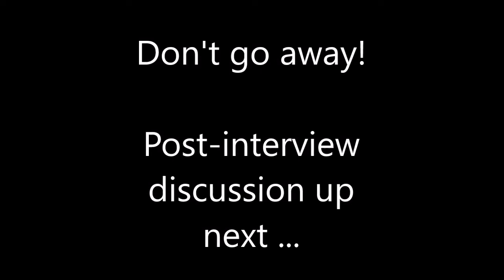Krishna Das Interview & Discussion with Spirit Matters Talk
Krishna Das is a leading figure in the burgeoning popularity of kirtan, the traditional practice of call-and-response chanting with Sanskrit mantras, helping to move this form of bhakti yoga from intimate gatherings to large concert halls. Called by many “yoga’s rock star,” for his layering of traditional kirtan motifs with accessible melodies, modern instrumentation, and his distinctive, soulful voice, which is said to touch the deepest chord in even the most casual listener. The best-selling Western chant artist of all time, he has produced numerous albums, one of which, Live Ananda (2012), was nominated for a Grammy in the Best New Age album category. He is also the author of memoir, Chants of a Lifetime. On June 6, 2021, he and other prominent kirtan artists will be featured in Chant for India, a free concert to benefit India in its COVID crisis.

- Contents of this video with Timestamps and Chapters -
0:00 - Intro
0:46 - Krishna Das Interview
38:20 - Krishna Das post-interview discussion
50:18 - Krishna Das discussion concludes